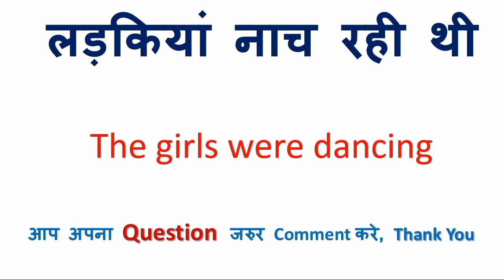क्या कर रही है को इंग्लिश में क्या कहते हैं | क्या कर रही है in English